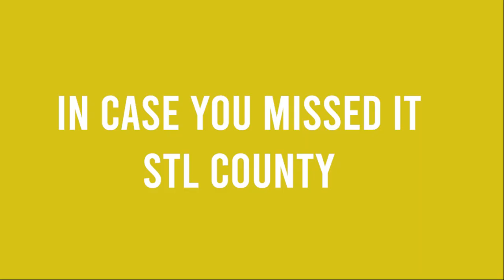ICYMI: STL County | Gotta get this right | Wk of 1.24.22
In case you missed it, Kelly provides a rundown on what happened in St. Louis County government this week:

- Minority/Women Owned Business involvement regarding contractors working STL County projects may be changed.

- More discussion around STL County's PACE (Property Assessed Clean Energy) Program.

- Legislation passed requiring some contractors to participate in apprenticeship programs; accepting grant coin to support efforts spearheaded by the Police Dept.; and supporting efforts to invest in Kinloch Park.